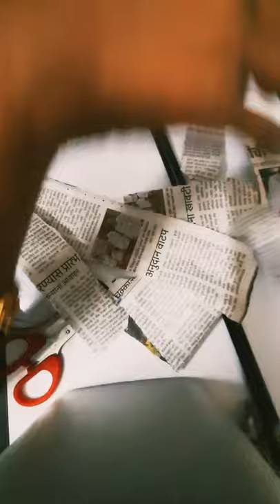how to make golf bat at home